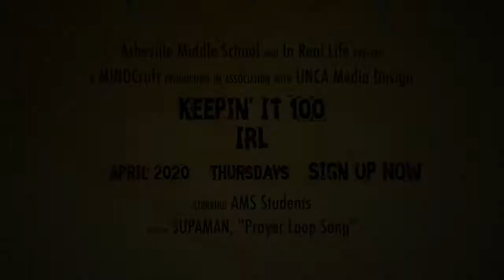IRL Keepin It 100 April 2020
Trailer/teaser for an after school program at Asheville Middle School in collaboration with Asheville City Schools Foundation and the Key Center at University of North Carolina Asheville.